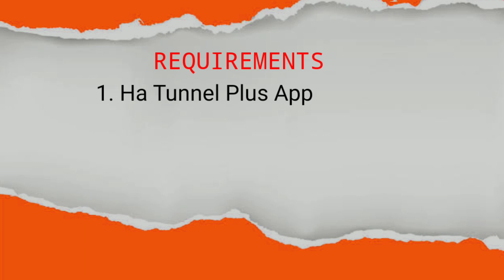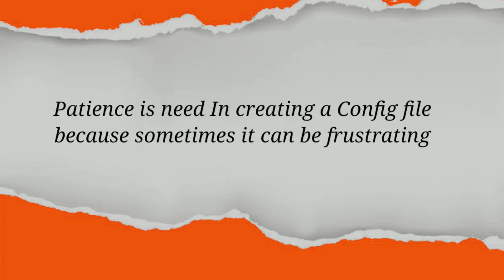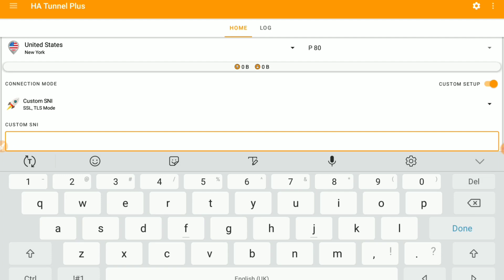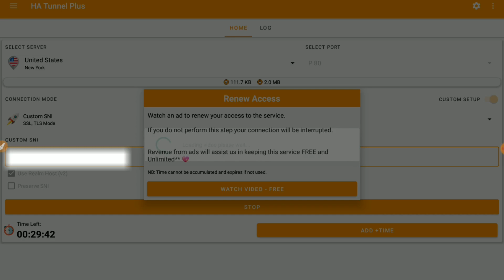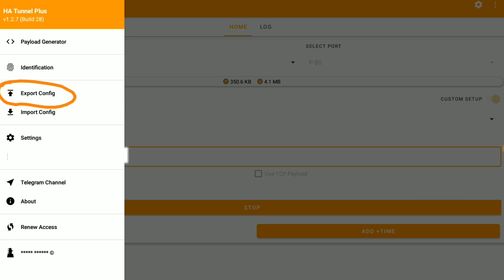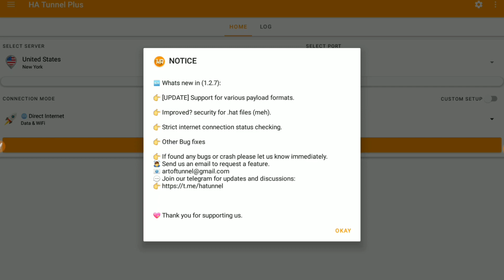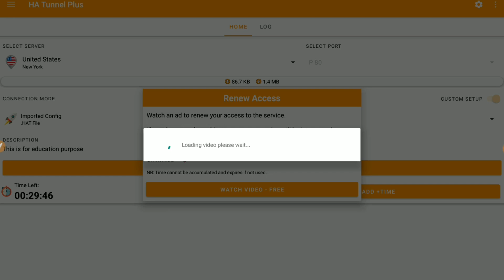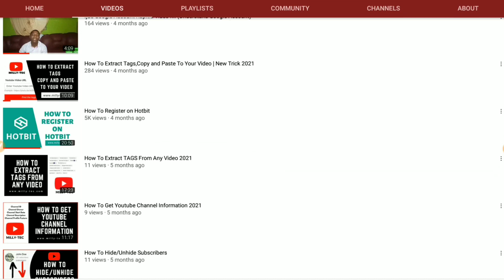How To Create Your Own Custom Hat File in Minutes with This Simple TRICK(Complete Beginner)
In this video, I'm going to show you a secret hack to creating your own custom hat file in minutes. This hack is for beginners, so if you're new to hat modding and want to create a custom hat file without any hassle, then this is the video for you!

If you're looking to start modding hats and want to create a custom hat file of your own, then this is the video for you! In this video, I'll show you a secret hack that makes creating your own hat file a breeze. This hack is perfect for beginners, so there is no need to worry about any complications. Just follow along and you'll be hat modding like a pro in no time!

In this video, I'm going to show you a secret hack that will let you create your own custom hat file in minutes! This hack is perfect for beginners who want to create their own hat file, without having to spend hours on the computer.If you're ever needed to create a hat file for your YouTube channel, or for use on other websites, then this is the video for you! In this short video, I'll show you how to use the ha tunnel to create your own custom hat file in minutes! This hack is easy to follow and will help you get your hat file quickly and easily!In this quick video, we're going to show you how to create your own custom hat file in minutes using a secret hack. This hack is perfect for beginner hat designers who want to create high-quality hat files fast and without any complicated editing.If you're looking to create your own hat files quickly and easily, then this is the video for you! By following this simple hack, you'll be able to create high-quality hat files in minutes, without any hassle. So don't wait any longer - start creating your own hat files today!